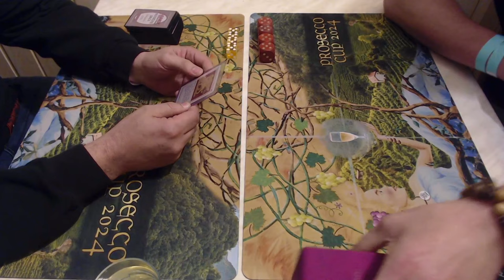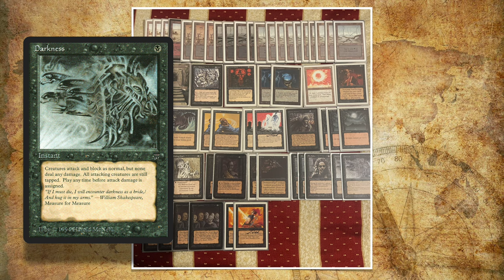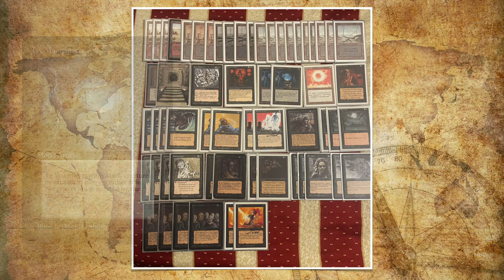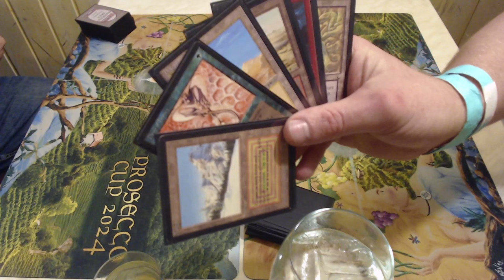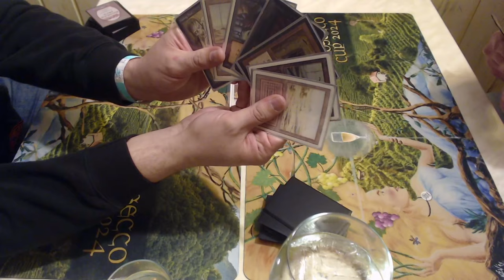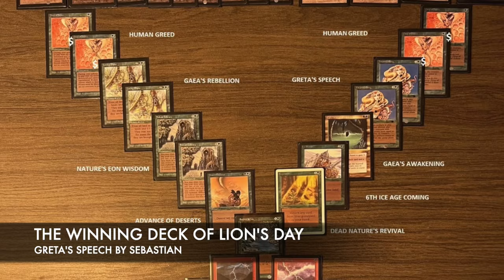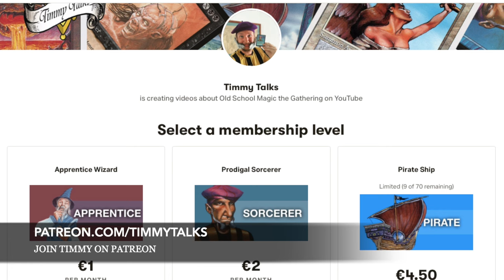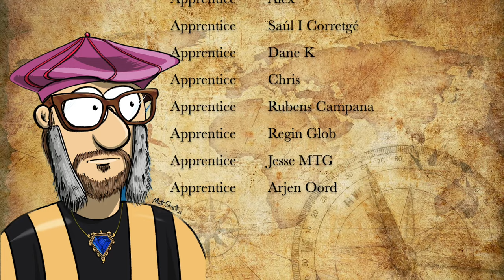Zombie Quest (B) vs Greta's Speech (RG), MTG 93/94 at the Prosecco Cup mtg9394 834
Today's episode shows the finals of the day 2 MTG tournament in the beautiful Conegliano.In the finals we see American player Kevin piloting a mono black Zombie deck against French player Sebastian. He is playing a creatureles red and green deck.

Decks: Zombie Quest (B) vs Greta's Speech (RG)
Players: Kevin vs Sebastian

00:00 MTG 93/94
02:05 Zombie Quest
04:15 Greta's Speech

07:29 MTG Games

Atlantic Rules
This game is played according to the Atlantic Old School MTG rules. That means; one strip mine, mana burn is real and FE cards are allowed.